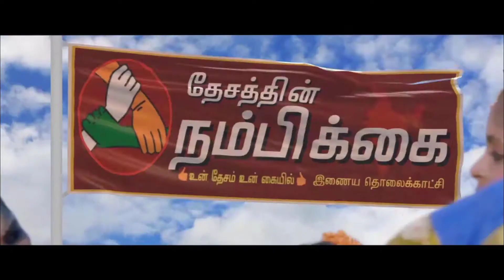புதுக்கோட்டை மாவட்டம் அறந்தாங்கி அருகே மணல் கடத்தலில் ஈடுபட்ட லாரி மோதி ஒருவர் காயம்